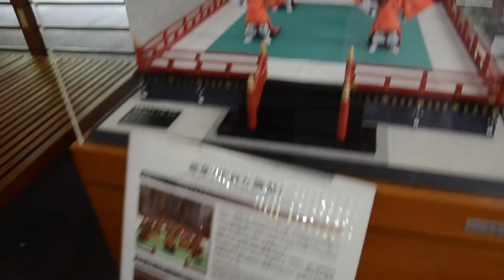Japan diary - Imperial Palace, Shibuya ❤︎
Hii~~

I miss my friends from Australia that I met there but they mean so much to me~

I just made these videos when in Japan.
I am calling it a japan diary because its like a look back on it for me and recal back the time i was there, so it's not really a vlog … since i am bad at those ...